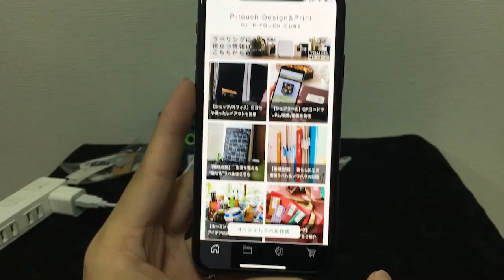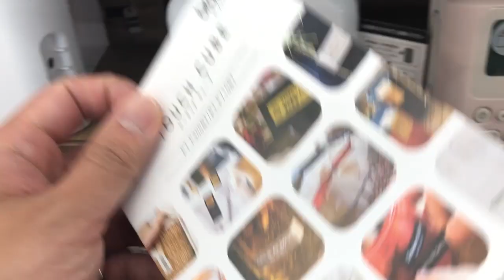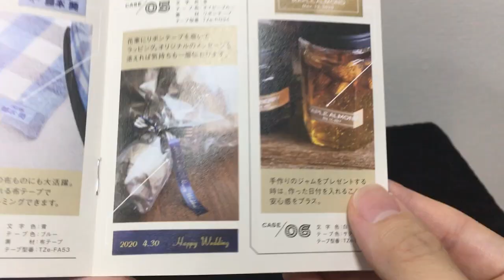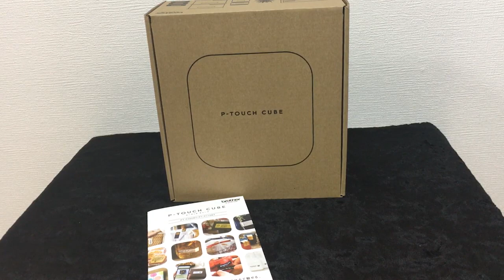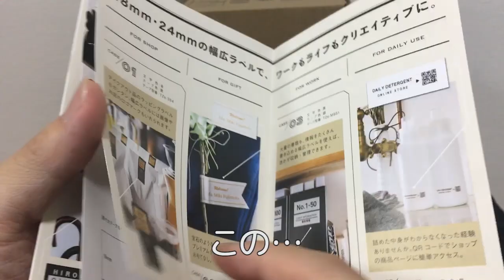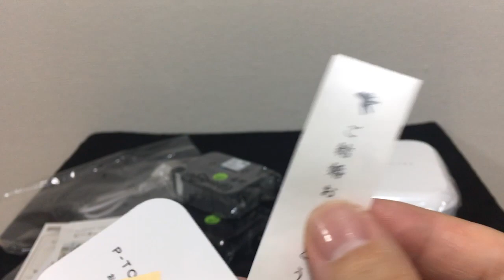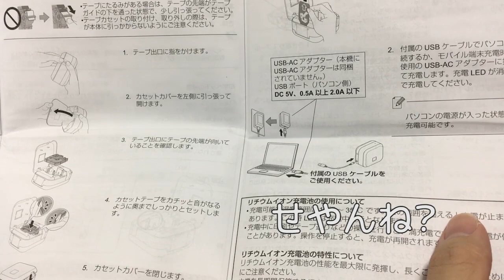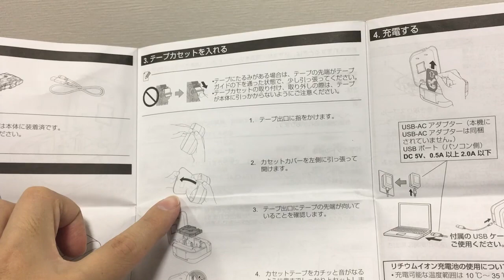最先端！(前編)【ピータッチキューブ】超絶便利♪P-TOUCH CUBEがスゴイ！【ルービックキューブ】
今回は、「ピータッチキューブ」という、最先端のラベルライターを購入してみました♪何故、購入したかというと、動画を見て貰えば分かると思いますが、増え過ぎて何がなんだか分からなくなったキューブたちの目印ステッカーを作るために購入しました♪
思った以上に便利なので、すごく満足しております(≧∇≦)
楽し過ぎて動画が長くなり過ぎたので、「前編」と「後編」に２部作になっておりますw
また、続編の「後編」を投稿しますので、しばしお待ちを♪
「後編」で、全てのステッカーが完成して、完璧な状態になります。

「楽天からならポイント貰えてお得に購入できます♪」
▼P-TOUCH CUBE（ピータッチキューブ）PT-710BT

▼ルービックキューブ(３×３×３)のキューブを、
段階順で、こなしていけば必ず６面を完成させられる手順を解説した動画です♪(全８段階)

サイトでは、全て動画付きで解説してますので、是非ご覧になってくださいねo(*^▽^*)o~♪

「3×3×3のカンタン６面完成解説動画」(※動画解説付き)

「2×2×2のカンタン６面完成解説動画」(※動画解説付き)

「持ってるキューブの紹介」(※動画解説付き)

ルービックキューブを、より分かりやすく解説したサイトを作りましたので、出来なくて困ってる方などはこちらから色々ご覧ください♪
サイトから問い合わせくれたら答えれる範囲で答えます（^_^）
(全くの初心者〜中級者向け)

(※誹謗中傷はおやめください)